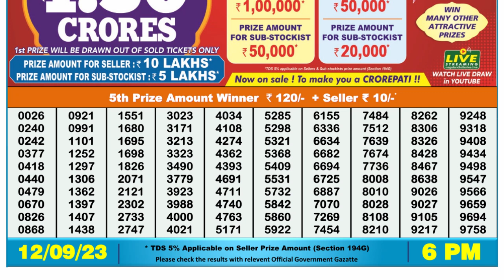Dear Lottery Sambad 6pm today 12.09.23 Nagaland State Lottery Result